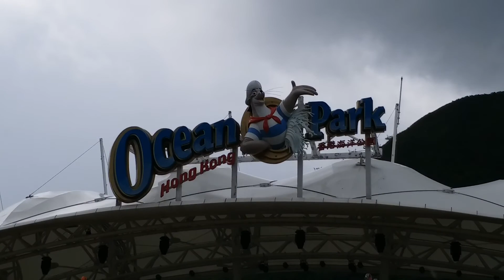MYBIRTHDAY ESCAPADE OCEANPARK|HONGKONG |SALLYSORETA